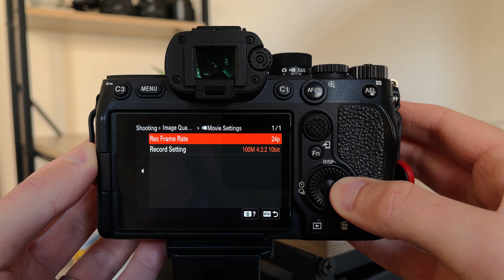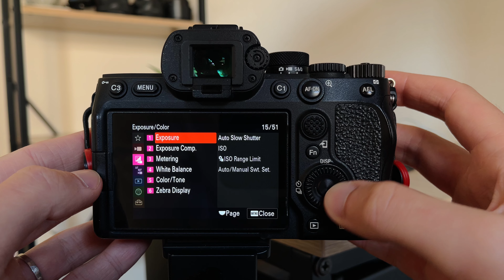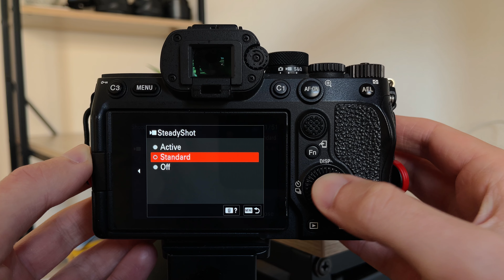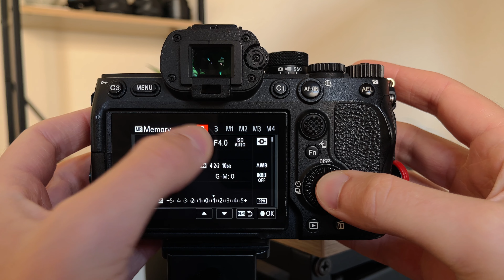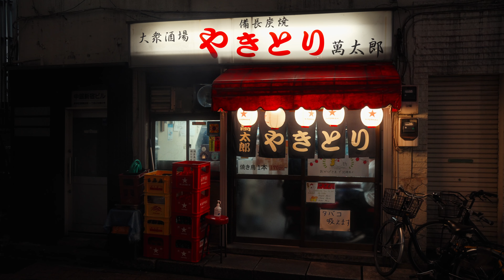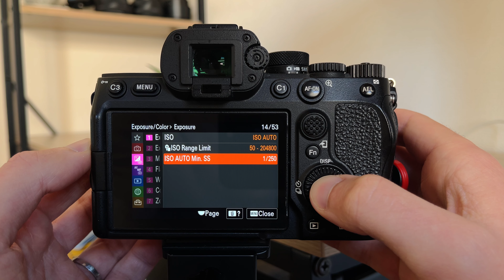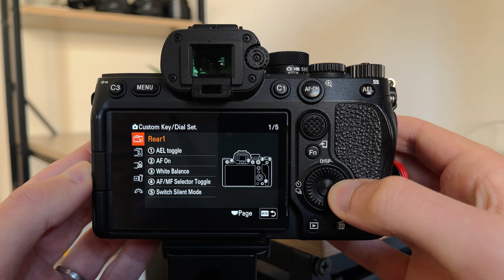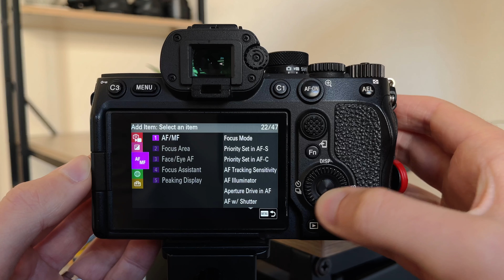my Settings for Video and Street Photography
🔧 MY GEAR

• 2nd favorite PRIME lens - SIGMA 35MM 1.4

00:00 Structure
01:10 Video File Settings
03:03 Video Custom Modes
08:02 Video Custom Buttons
10:08 Video Test Runs
12:49 Photography Settings